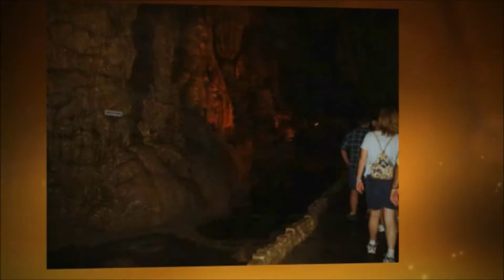Natural Bridge Caverns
the caverns very near to San Antonio - Natural Bridge